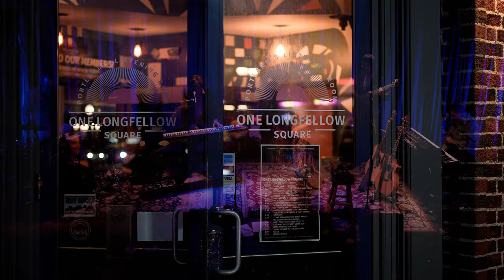Mary Fahl Performs "Since You've Asked" Live By Judy Collins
The second song from the series Live at onelongfellowsquare in Portland, Maine, Mary performs her favorite song from one of her most endeared inspirations; Judy Collins. Featuring her live band and beautifully filmed and edited by Caitlin Carolan; this americana folk classic sonically soars thanks to the audio mix by Mark Doyle as he lays down his guitar to show his prowess on the keys.